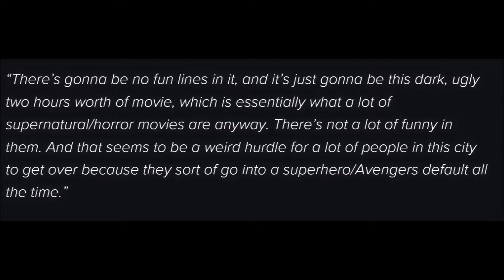Spawn is going to be Dark